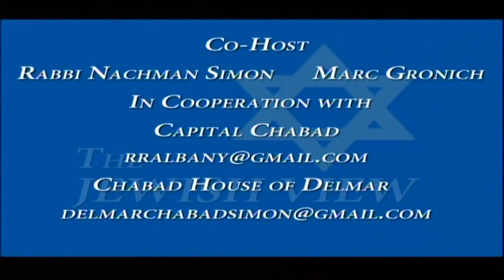The Jewish View-John Faso – Congressional candidate (R – Kinderhook)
John, the former Assembly Republican Leader, talks about his run for Congress in a district that stretches from the Pennsylvania border of the Catskills to the Massachusetts border of Rensselaer and Columbia counties. During our discussion John talks about Israel, the US economy, the House in turmoil and the Presidency.